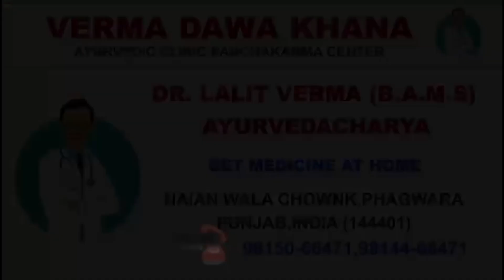ਪਤਨੀ ਵੱਲੋਂ ਪੇਂਟਰ ਪਤੀ ਦਾ ਕ+ਤਲ ਕਰਨ ਦਾ ਮਾਮਲਾ ਗਰਮਾਇਆਂ,ਭੜਕੇ ਪਰਿਵਾਰ ਨੇ ਸੜਕ ‘ਤੇ ਕਰਤਾ ਬਵਾਲ